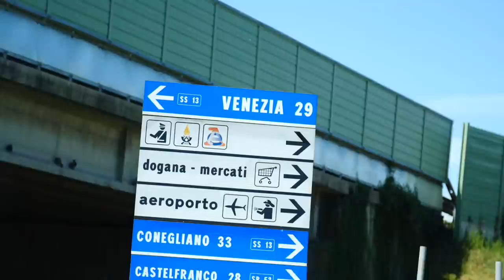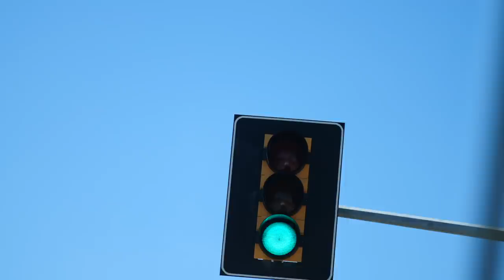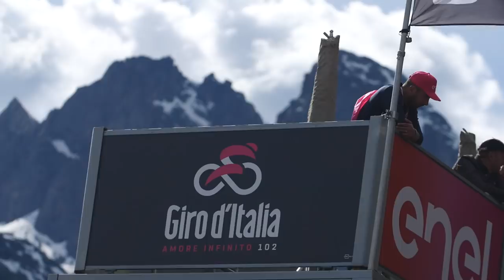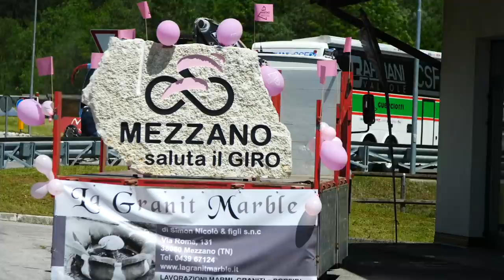A FIGHTING SPIRIT | 2019 GIRO D'ITALIA STAGE 19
Attack and attack again. In cycling and in life. Some wins are just extra special. Re-live Esteban Chaves' stage 19 victory at the Giro.